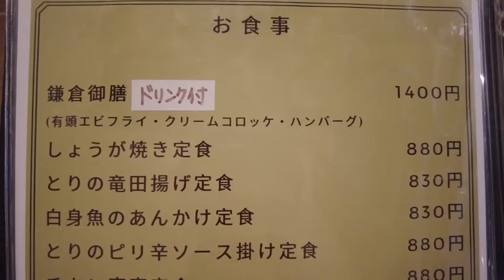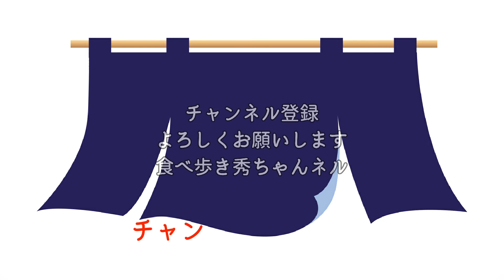【食べ歩き】仙台市上杉。雰囲気のある町屋カフェ「太郎茶屋 鎌倉 仙台上杉店」食べ歩き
【太郎茶屋 鎌倉 仙台上杉店】

営業時間：10:00～22:00（日曜・祝日～21:00）
　　　　　日曜営業

定休日：第2・4月曜

住所：宮城県仙台市青葉区上杉6丁目1-2 上杉サニーコーポA